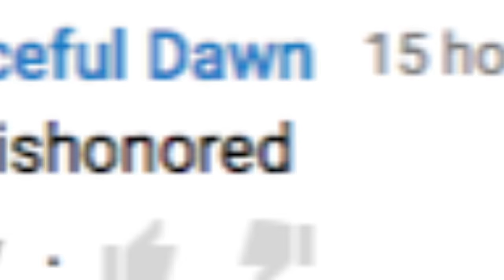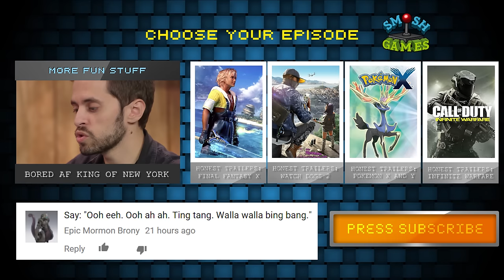DISHONORED (Honest Game Trailers)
In a world torn apart by corruption, violence - and insanely aggressive rats, 2 assassins will take justice into their own hands. Its DISHONORED!

Honest Game Trailers: Dishonored
Executive Producers: Matt Raub and Spencer Gilbert
Episode Written by: Matt Raub, Andrew Bird, Max Song, Alex Hluch, Mari Takahashi, Spencer Gilbert & Josh Mattingly